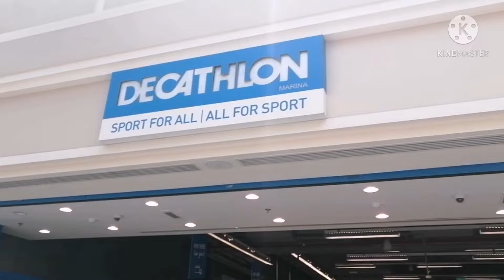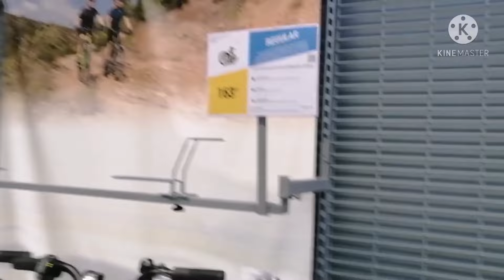B'TWIN FOLDING BIKE /DECATHLON ALL FOR SPORT AT MARINA MALL/BY LIZA MAGPATOC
Decathlon all for sport B'TWIN folding bike. At marina mall salmiya /Ang daming pag pilian pang exercise lahat